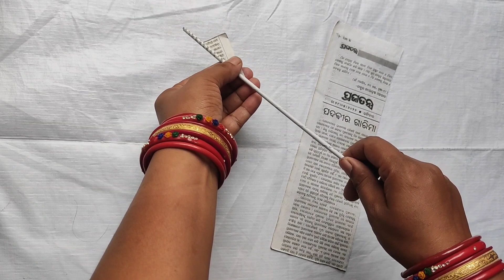Beautiful Valentine's Day Heart Craft#DIY Valentine's Day Craft Making Ideas#DIY Wallhanging Craft❤❤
How to make Valentine's Day craft| Valentine's Day craft | Newspaper Valentine's Day gift | How to make Valentine's Day rose 🌹🌹🌹🌹🌹| Valentine's Day Wallhanging design| DIY Valentine's Day Wall decoration ideas|DIY Craft making

how to make Valentine's Day craft making ideas
valentine day craft
valentine gift
YouTube channel- Anita Rout Craft Gallery